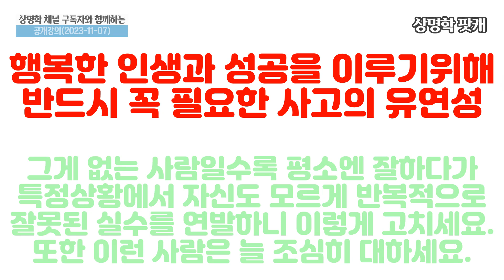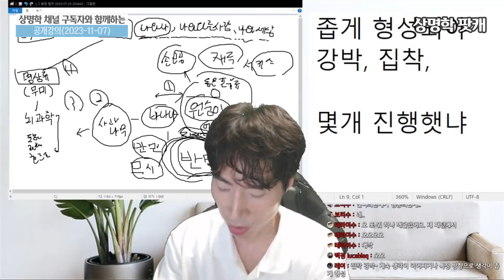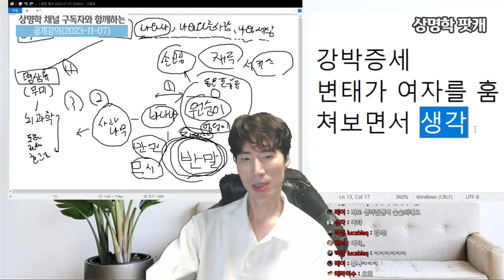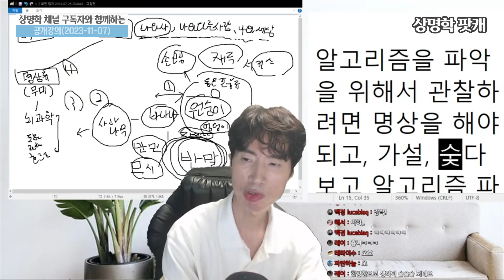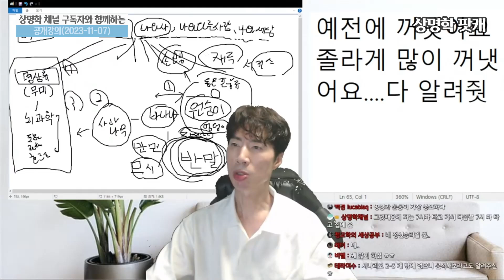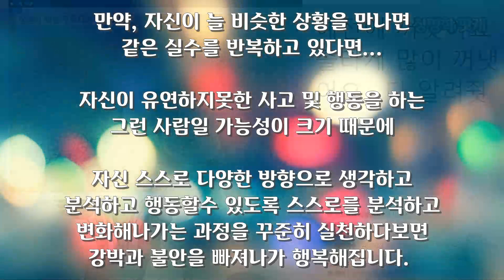능력좋고 외모좋아도 불행에 자꾸 빠지는 강박적 사고의 사람. 강박형 사고유형. 능력있는남자 아름다운여자 임에도 반복적으로 불안하고 힘든 이유 및 해결책 [상명학 강의 편집본]